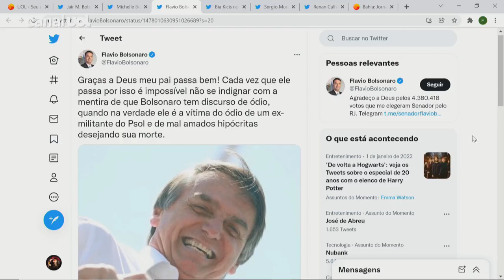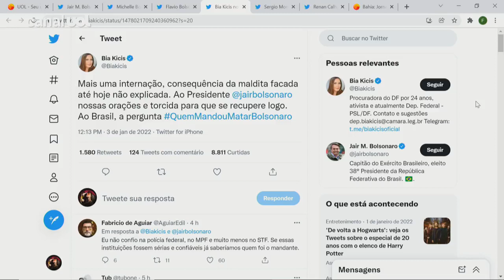Bolsonaro internado: Michelle e Flávio relembram facada de 2018 em posts nas redes sociais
O filho Flávio Bolsonaro e outros apoiadores também se manifestaram e relembraram a facada que o presidente foi vítima em 2018, durante a campanha eleitoral.